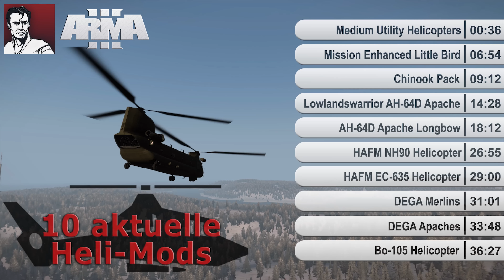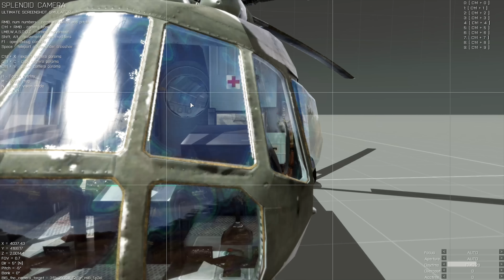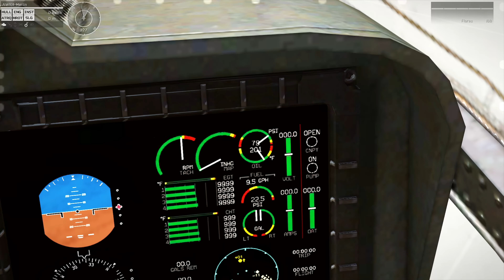ArmA 3 - 10 aktuelle Helikopter-Mods (11/2015)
Wir werfen gemeinsam einen Blick auf 10 aktuelle Mods rund um die Hubschrauber in Arma 3!

Schnellnavigation:
00:36 - Medium Utility Helicopters
06:54 - Mission Enhanced Little Bird
09:12 - Chinook Pack
14:28 - Lowlandswarrior AH-64D Apache
18:12 - AH-64D Apache Longbow
26:55 - HAFM NH90 Helicopter
29:00 - HAFM EC-635 Helicopter
31:01 - DEGA Merlins
33:48 - DEGA Apaches
36:27 - Bo-105 Helicopter

Downloads
#1 Medium Utlity Helicopters: